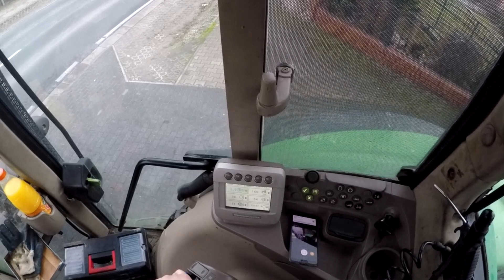🚛Firmowy Vlog🚜 #36- Wracamy wracamy ;D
WBIJAJ WBIJAJ ZOBACZY ZAJEBISTY OPIS :D ?
Zapraszam również do ekipy
 ?TS:  tsgaming.gclan.pl
### Mój Komputer
- Procesor i7-8700k
-Karta Graficza MSI 1060ti 6gb
-Płyta Główna MSI B360 Gaming Plus
-Pamięć Ram Corsair 16gb RGB 3200mhz
-Dysk sytemowy to Adata 252Gb SSD
-Drugi Dysk to nvidia 1TB HDD
-Chłodzenie wodne nzxt kraken